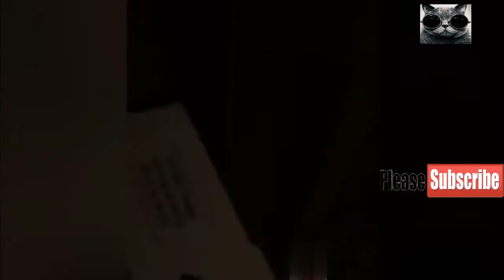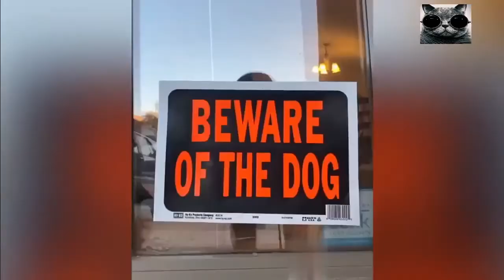Best Of 2021 - Top Funny Pet Videos - Best Funny Pet MEMES COMPILATION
Best Funny Pets Videos to Make You Smile - Most Popular Satisfying Cats & Dogs 2021 on FunOne. The Most Popular Videos Funny Pets MEMES COMPILATION